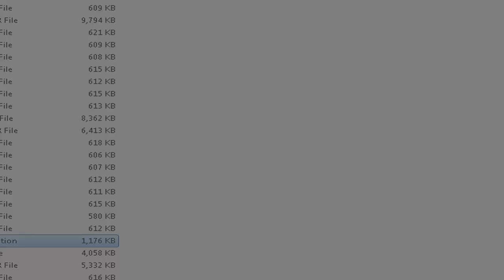Magical Chaser [まじかる★チェイサー] Game Sample - PC/Doujin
Magical Chaser ~Stardust of Dreams~ is a 2D Fighter Maker 2nd title from Dakken, creators of the previous "Magical Heroines Plus!" (which used the FM95 engine). Magical Chaser is sort of a sequel to Magical Heroines Plus! Like their previous title, the game is comprised of various female or mahou shoujo characters who fight each other, and they come from various animes or mangas.

The game features eight playable characters from  Ojamajo Doremi, Princess Comet, Fushigi Mahou Fun Fun Pharmacy, Fushigiboshi no Futagohime, Fushigiboshi no Futagohime Gyu! and Kasumin/Casmin. For a doujin fighter, it's not bad and it's totally cute, but it has a few problems here and there. One of the first problems (which isn't so much its fault) is the limited number of modes. This is a problem with generally all FM2nd games. The devs attempted to rectify this somewhat by releasing various "patches" to alter main modes into other modes, but you'd need duplicate copies of the original game and updates on your computer to take full advantage of this.

Other issues include the limited roster (even though it's a successor to Magical Heroines Plus!, its roster is currently 33% smaller) and hit boxes, which are questionable at times (you'll clearly hit opponents but moves will go through them or just miss). The music also resets after each round, which I also find strange as not all FM2nd games do this.  The A.I. is quite predictable and could perhaps be a bit more challenging.

To its credit, the game does look and sound nice, each character is distinct from one another in terms of their fighting and all characters' moves are relatively easy to perform, so the game is good for beginners and deep enough for experts (to break the game with infinity combos). There are a variety of techniques you can perform such as simple specials, ultimate specials, throws, blocking in air or on ground, and countering. The game pays attention to detail with its fan service and the attacks are funny, cute, or have surprising effects depending on the character.

This is a video showing the game in action. Enjoy.